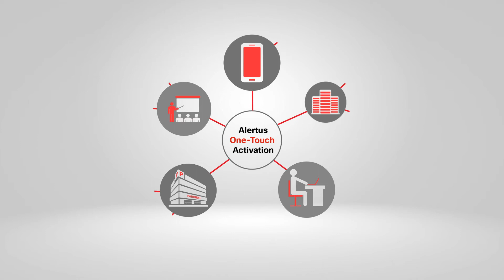Severe Weather Mass Notification with Alertus Technologies.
When severe weather strikes, your organization must be prepared to reach everyone in your facility — whether they are indoors, outdoors, or even offsite — with consistent and timely notifications. As a leader in Unified Mass Notification, Alertus offers flexible, modular solutions for natural disaster alerting for all geographies and threat types, including tornadoes, hurricanes, flooding, blizzards, or wildfires.